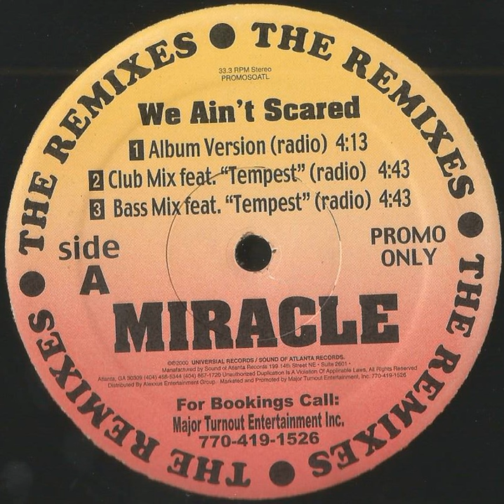Miracle - We Ain't Scared (Bass Mix Ft. Tempest)